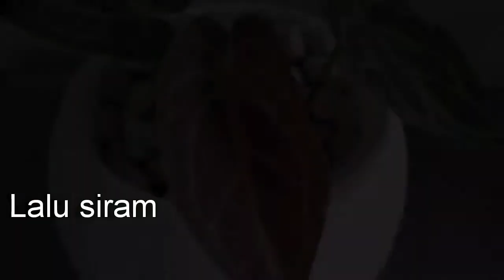Dekorasi Rumah Kuping Gajah||from garden||simple, murah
Siapa sih yg ga ingin mendekor rumah sehingga rumah terlihat menarik? Pasti semua orang ingin rumahnya indah. Tp mmg mendekor rumah ini butuh pengorbanan finansial yg lumayan jg..nah agar rumah tetap cantik namun tidak menguras kantong, hias aja dengan hiasan dari kebun.